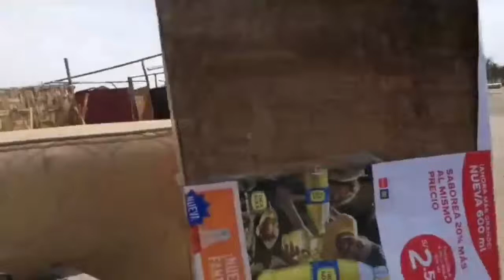A PESAR DEL ENFRENTAMIENTO SE LLEVO ACABO EL DESALOJO EN LOS HUACOS